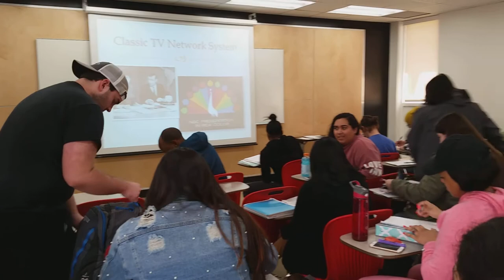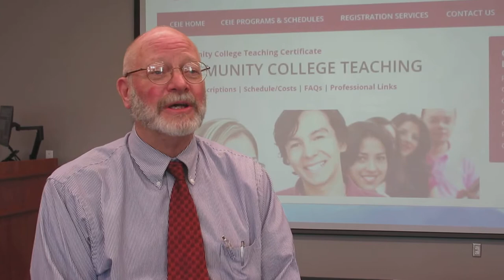How to Become a Community College Professor: Meet CSUDH Instructor Rodger McGinness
👩🏽‍🏫 How to Become a Community College Professor 🍎

Meet Rodger McGinness, one of our esteemed Community College Teaching Certificate course instructors. Dr. McGinness has over 40 years of classroom and online teaching experience, teaching under-graduate business and graduate marketing and management courses at various universities around Southern California.  Dr. McGinness served Los Angeles Valley College as Dean of Academic Affairs for several years, and retired as Vice President of Academic Affairs/Chief Instructional Officer after serving in the position of Dean of Academic Affairs for many years.
The Community College Teaching Certificate is a graduate-level program that provides a course of study for those seeking to prepare for a career in community college teaching. This program is also designed to serve working professionals in the field who are seeking career advancement. The program offers a well-rounded learning experience based on theory blended with a teaching practicum.

Participants should hold a master's degree in a subject area taught at the community college level, or be in a final phase of a graduate degree program, or be currently employed as an instructor in a community college.